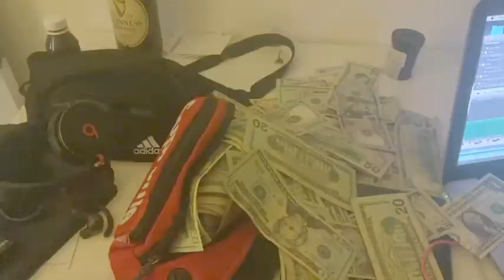OVEJA NEGRA -RINE303 -TRAP2020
Despues de casi un mes de trabajo aqui esta el resultado oveja negra le tengo fe a esta cancion n en numeros , le tengo fe pues se que muchos se identificaran con este tema espero que les guste mi trabajo y si me ayudan a compartir les agradeceria muscho gracias cracks esperen el siguiente tema cada tema mejorando ,, a pesar de la pandemia seguimos trabajando